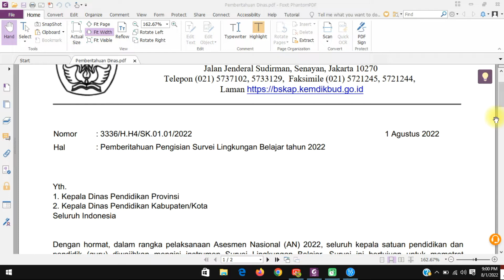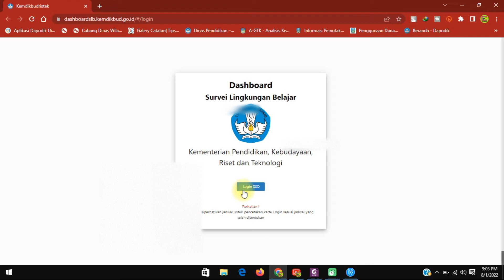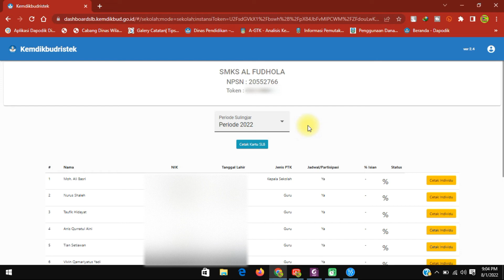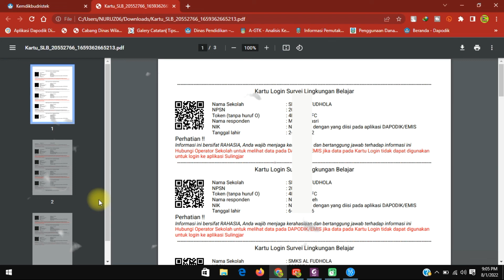Cara Mencetak Kartu Survei Lingkungan Belajar Tahun 2022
Daftar Isi :
00:00 Opening Ni Chanel
00:07 Salam Pembuka
00:17 Penjelasan Survei Lingkungan Belajar Bedasarkan Surat Edaran Kementrian Pendidikan
01:16 Waktu Pengerjaan Survei Lingkungan Belajar
02:37 Cara Mencetak Kartu Survei Lingkungan Belajar
03:29 Mencetak Kartu Survei Lingkungan Belajar
04:10 Salam Penutup